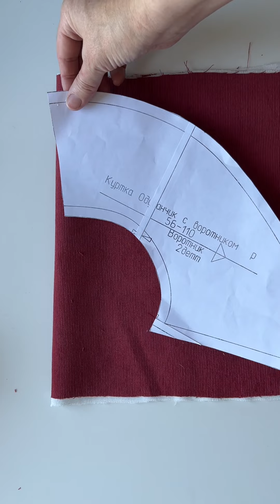Стеганная детская куртка с воротником, процесс пошива отложного воротника.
Выкройка отложенного, пришивного воротника с оборками - это дополнение к выкройке куртки

Т.е. основная выкройка куртки идет с капюшоном, с помощью дополнения к выкройке в виде выкройки воротника, можно преобразовать модель и сшить курку без капюшона с отложенным воротником с оборками.

Возможен вариант приобретения полного пакета: выкройка куртки + дополнение выкройка воротника + доступ в закрытый телеграмм канал с видео уроками по пошиву.

Выкройки продаются размерными рядами: 86-116 или 122-146. Приобретая размерный ряд Вы получаете выкройки нескольких размеров, каждый в отдельном файле.